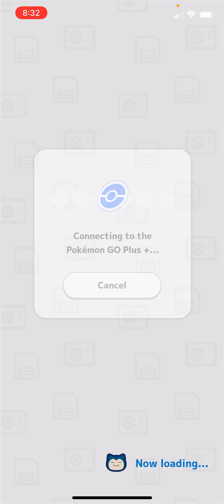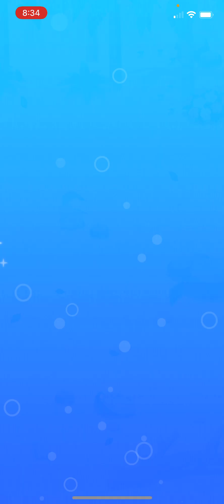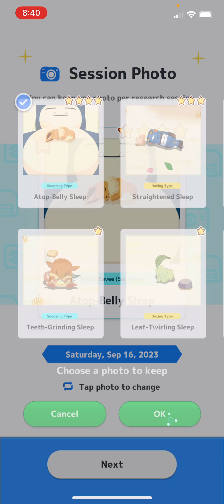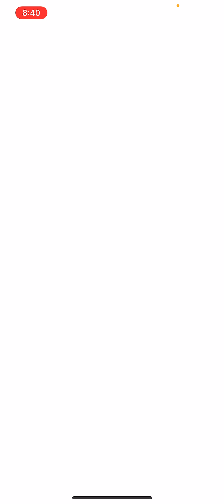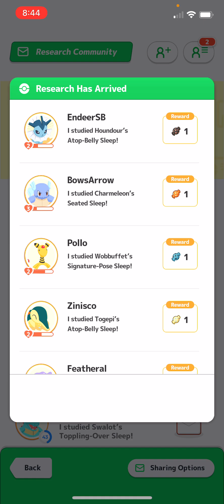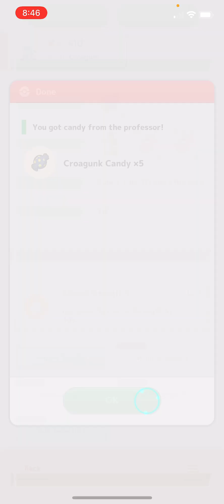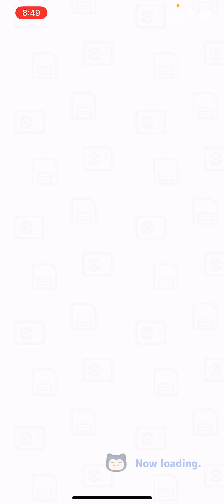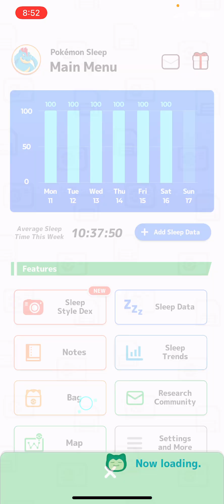Ep.14 We slept like a King!!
We got a slowking spawn today and a lot of candies for other Pokémon